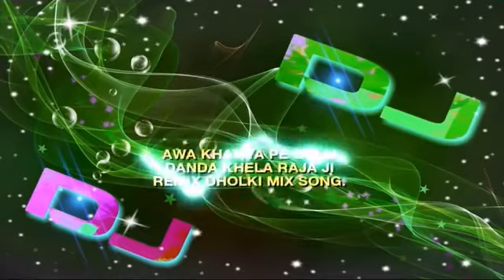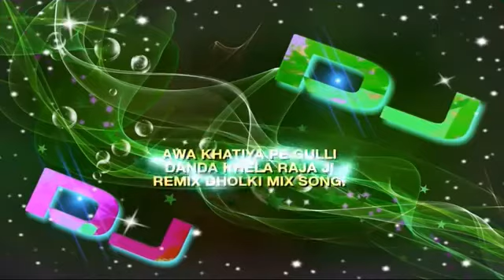Awa Khatiya pe Gulli Danda Khela Raja Ji DJ Sonu Raj Deewana 7830790520 Kunawali Etah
Awa Khatiya pe Gulli Danda Khela Raja Ji.

       BHOJPURI song

 Sonurajdeewana61708gmel.come